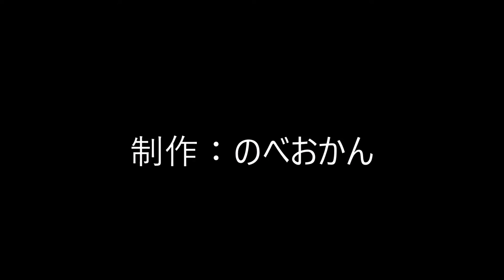新車購入しました！ お披露目動画 株式会社大和海商｜最高級ブリ・カンパチを九州宮崎からお届け！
株式会社大和海商